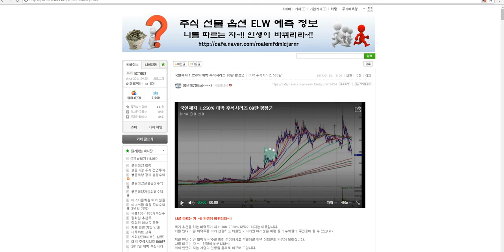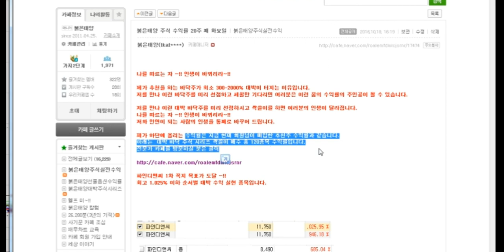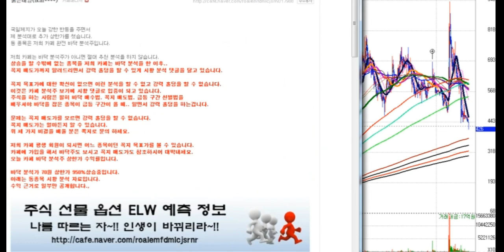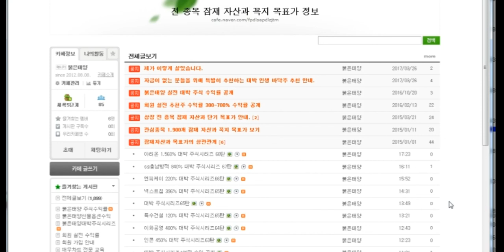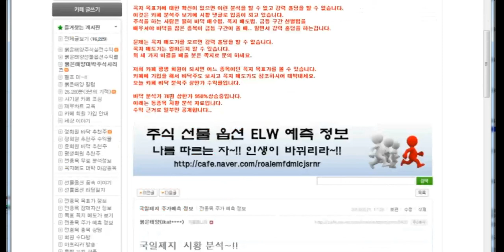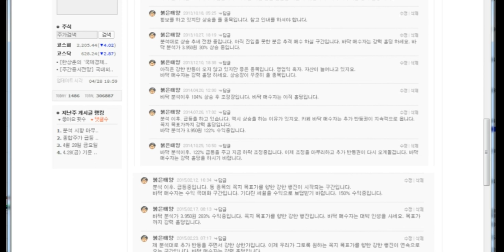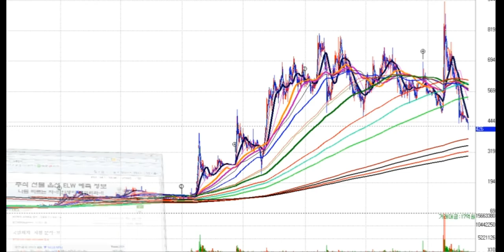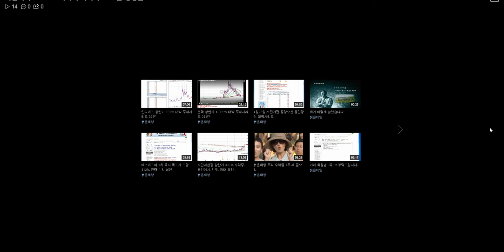국일제지 1.250% 대박 주식시리즈 69탄